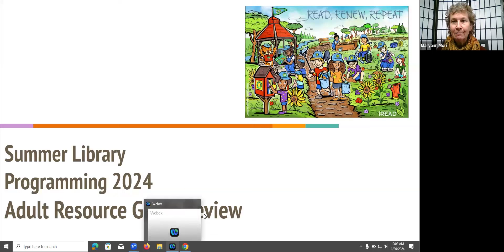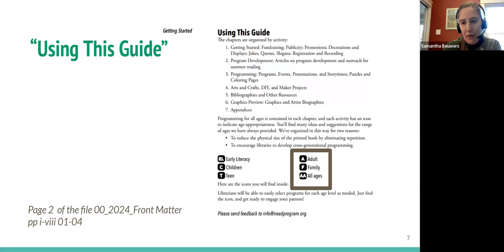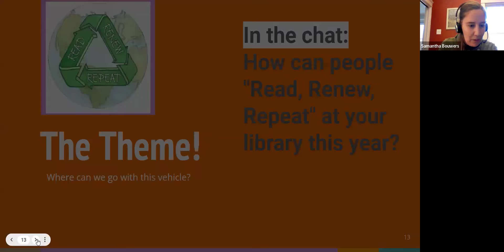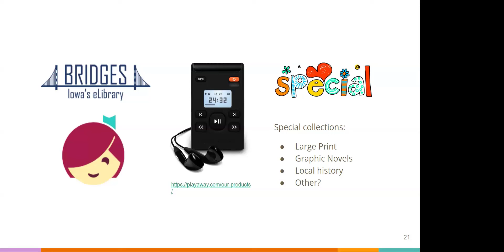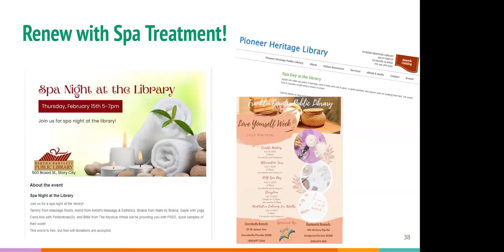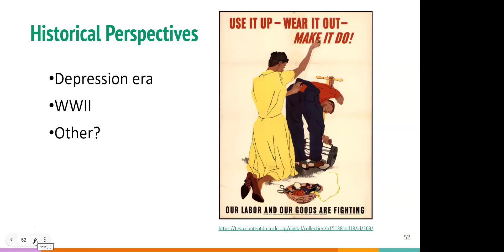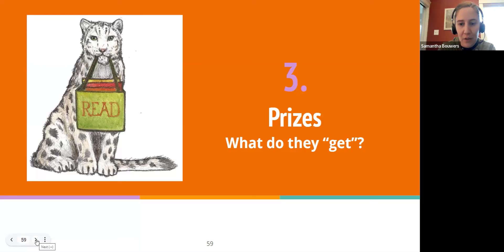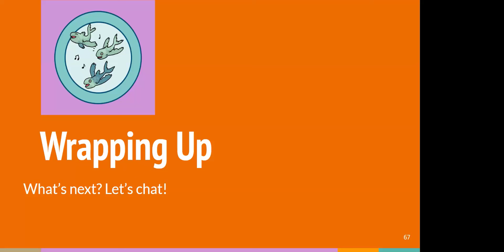Summer Library Programming 2024: Adult Programming & Materials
With Summer 2024 right around the corner, it's time to start thinking about how your patrons can "Read, Renew, Repeat” at the library! From classic book clubs to upcycling, repair cafes to habit-forming, there's sure to be something for everyone!

Note: Many of the programs in this presentation are usable as teen and/or family programs!

This training will be a mix of State Library staff sharing their ideas for adult and all-ages summer library programming, and time in small group discussions for you to share what's worked for you in the past and ask questions of fellow attendees. Participants may leave early (and earn less CE Credit) if they do not wish to participate in breakout room discussion. If you plan to stick around for the breakout session, please make sure you have access to a mic or phone so you can participate in the discussion.

All library workers - regardless of how long they've been doing adult programming - are sure to find something worthwhile in this session!